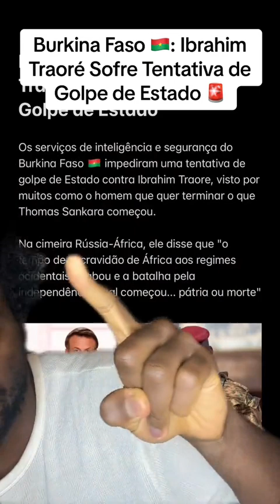Burkina Faso: Ibrahim Traoré Sofre Tentativa de Golpe de Estado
Os serviços de inteligência e segurança do Burkina Faso 🇧🇫 impediram uma tentativa de golpe de Estado contra Ibrahim Traore, visto por muitos como o homem que quer terminar o que Thomas Sankara começou.

Na cimeira Rússia-África, ele disse que "o tempo de escravidão de África aos regimes ocidentais acabou e a batalha pela independência total começou... pátria ou morte"